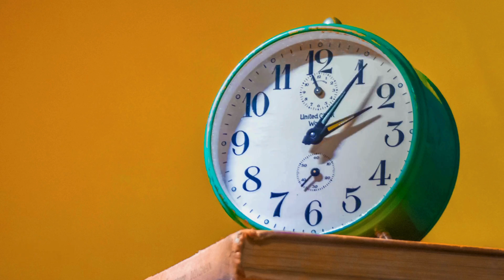ABC Phonics Songs for Kids | A for Apple | Alphabet Transport | Alphabet Animals | Alphabet Birds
Topic Cover this Video :

1- ABC Phonic Song - Toddler Learning Video Songs | A for Apple | Nursery Rhymes Alphabet Song for kids

2- ABC Animal Phonics Song for Kids | Learn Animals Alphabet Wise | Nursery Rhymes Alphabet Song

3. Alphabet Transport | ABC Transportation Song for Kids | Learn Vehicles Phonic Song for Preschoolers

4-  Alphabet Birds Song |  Learn Alphabets with Birds | A-Z Birds for Kids | ABC Birds Song | ABC Songs

a for albatross
phonics songs for preschoolers
alphabet song
alphabet animals
animal alphabet
abc phonics
phonics sounds of alphabets
animal abc phonics
kids alphabet song
abc songs for children
learn alphabet
phonics songs for pre-schoolers
vehicles alphabet phonics song
alphabets for kids
alphabet birds
birds alphabet
birds alphabet phonics song
learn alphabet with birds
abc birds alphabet
birds abc song